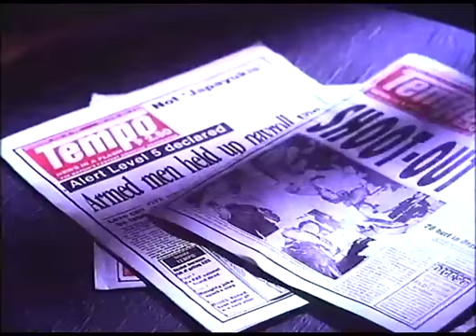action Star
yabang pa mag kwento pero pilipit sa tunay na action Star.